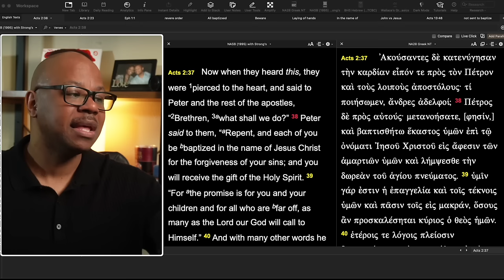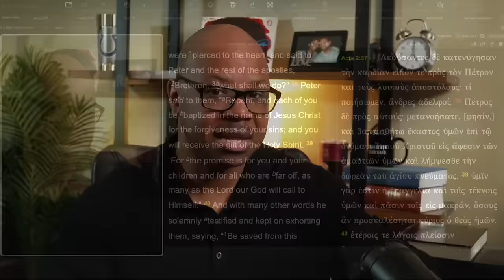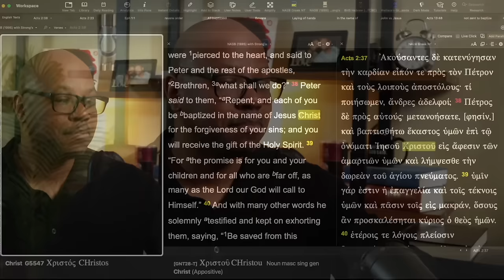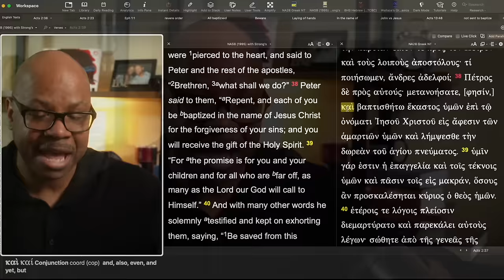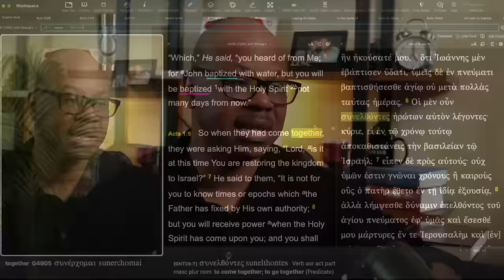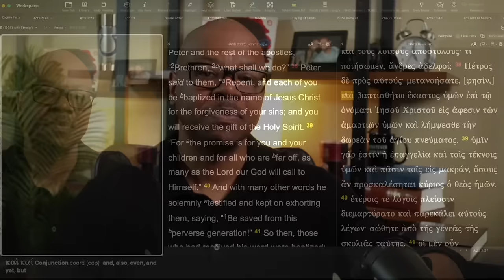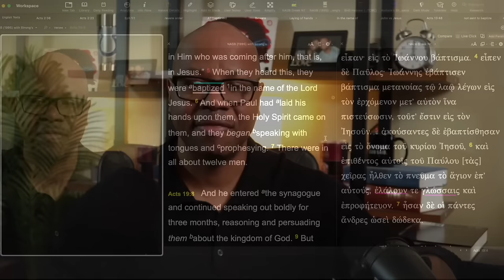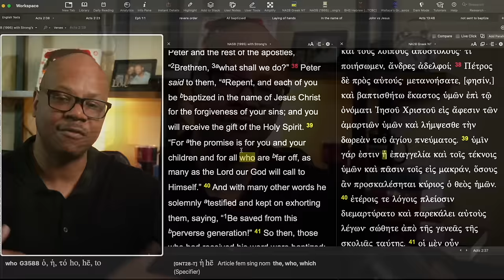Misunderstanding Acts 2:38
Baptized in Jesus name only?